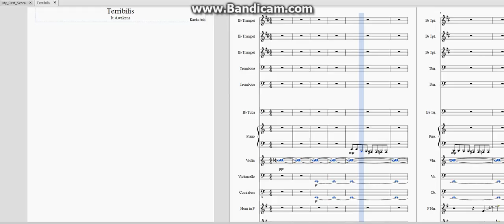"Terribillis" A WIP Orchestral Movement